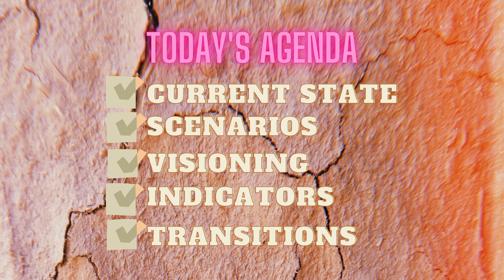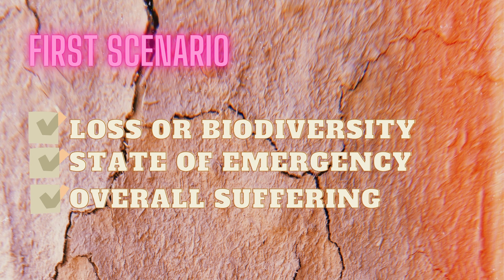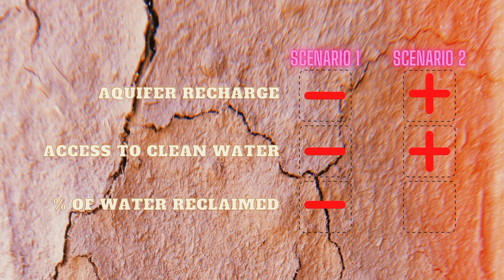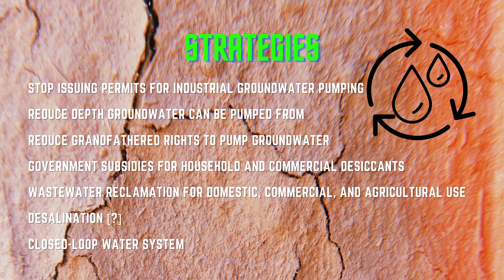Water Management in Phoenix Group Assignment 4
Contributors:
Shawna Schieve - Current State Analysis
Chelsea Kasney - Scenarios, Visioning, and Indicators
Oliver Manifest aka Josiah Hawes - Transitions; Editing